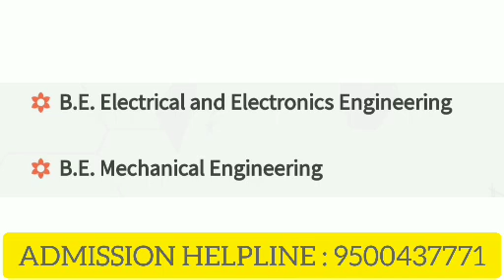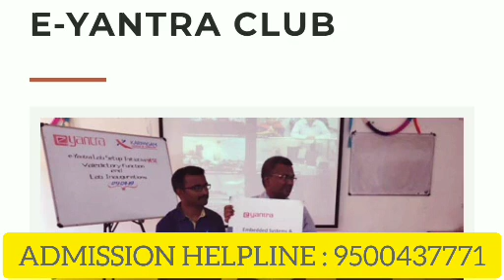Karpagam Institute of Technology coimbatore | Best Engineering College in Coimbatore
karpagam institute of technology
karpagam institute of technology Coimbatore
karpagam University
karpagam college Coimbatore

நாங்கள் இலவசமாக மாணவர்களுக்கு கல்வி ஆலோசனை வழங்கி மாணவர்களுக்கு கல்லூரியின் கட்டணங்களை பற்றி தெரிவித்து மாணவர்களுக்கு கல்லூரியில் பணிபுரியும் ஆசிரியர்களின் mobile number மட்டுமே தருகிறோம். படிப்புகளை தேர்ந்தெடுப்பது கல்லூரிகளை
தேர்ந்தெடுப்பது அனைத்தும் மாணவர்கள் சுயமாக சிந்தித்து கல்லூரிகளுக்கு சென்று பார்த்து கட்டணங்களை கல்லூரியில் ஒரு முறை உறுதி செய்துவிட்டு சேரவும்.பின் நாட்களில் நடைபெறும் எதற்கும் எங்களது சேனல் பொறுப்பாகாது.
நன்றி